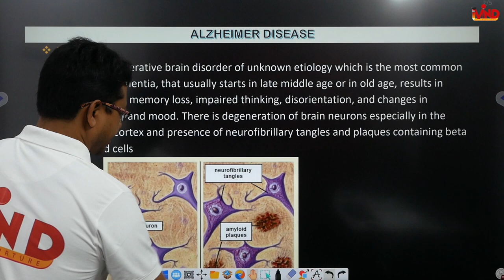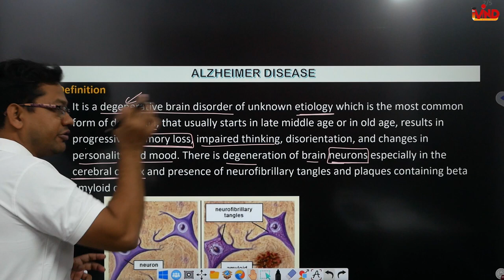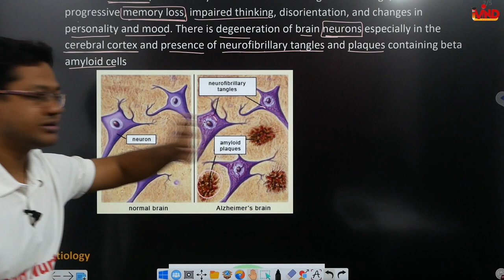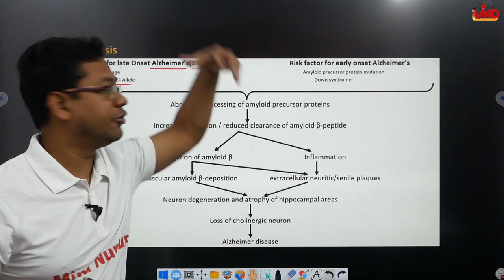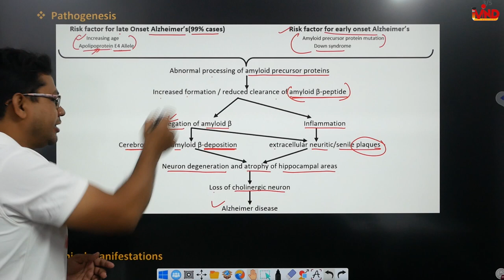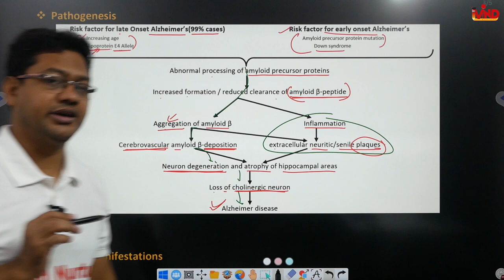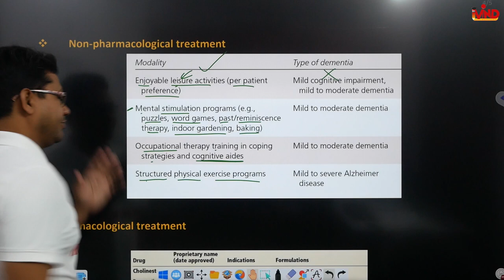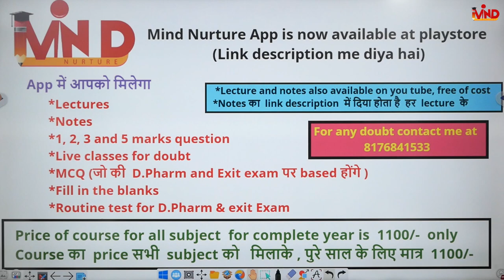Alzheimer disease | CH-2(d) | L-3 | Pharmacotherapeutics |Central nervous system|D.Pharm second year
Link for app...
Link for notes...